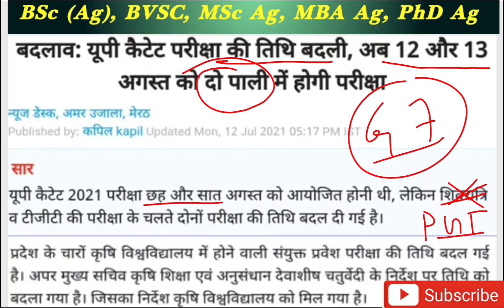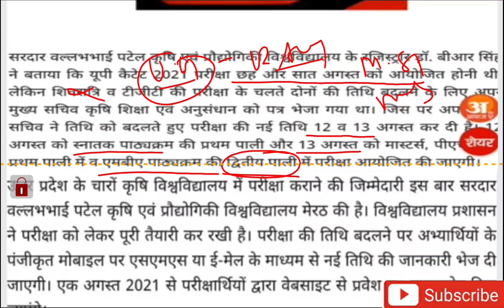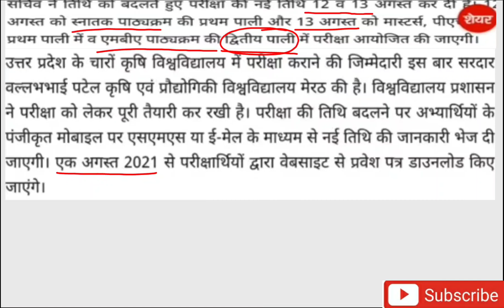UPCATET NEW EXAM DATE 2021 || upcatet new update 2021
इतिहास/History

Present perfect tense Assertive & Negative sentences ,
Present perfect continuous tense interrogative sentence